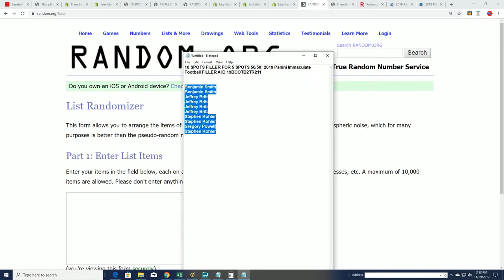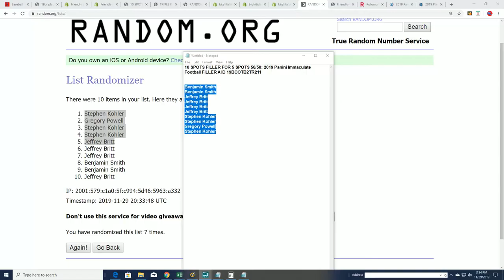2019 Panini Immaculate Football FILLER A ID 19BOOTB2TR211